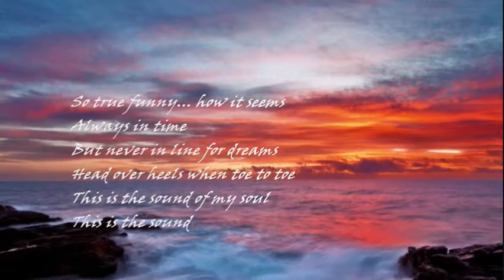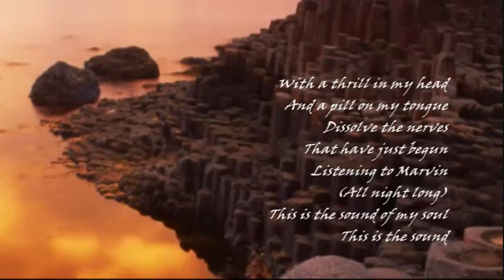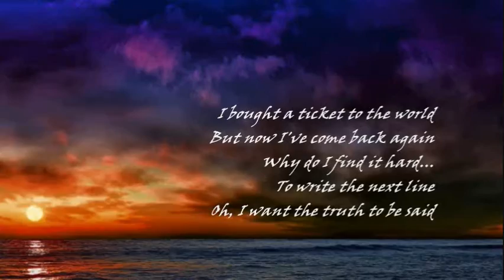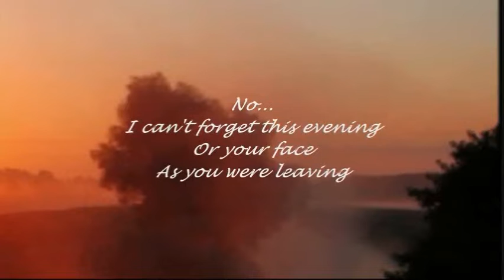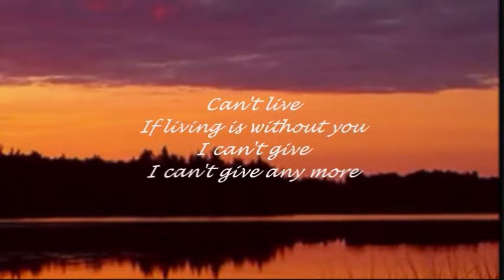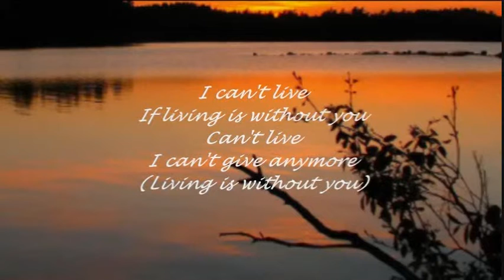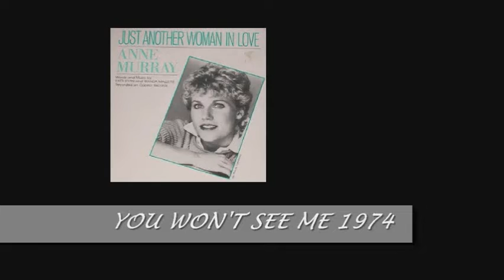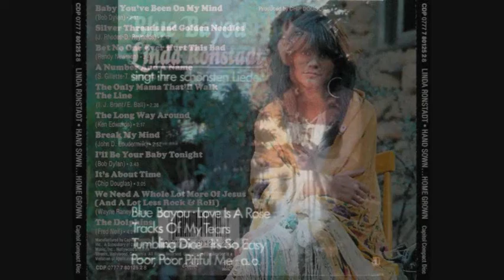REMINISCING WITH..... SPANDAU BALLET HARRY NILLSON ANNE MURRAY LINDA RONSTADT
Includes True Without You You Won't See Me Blue Bayou